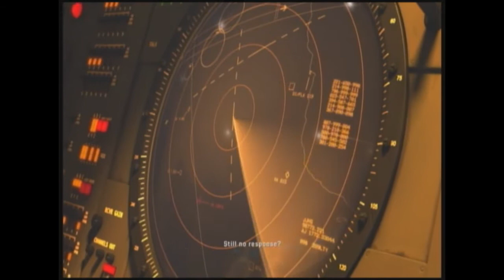1DOWN Brodown: Let's Play Army of Two! Part 14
Wherein two friends are leaving on a jet plane.